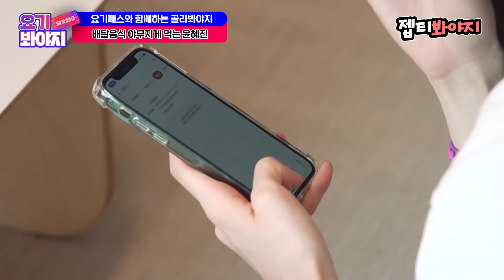[요기봐야지] 닭발, 불족발, 쌀국수 한꺼번에 먹는 먹잘알 윤혜진 먹방｜해방타운｜JTBC 210601 방송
레전드 of 레전드였던 닭발!!
배달음식 고삐 풀린 윤혜진의 꿀조합 먹방🤤..